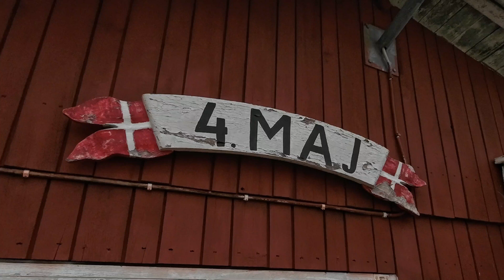Haveforeningen 4 maj, Østerbro, København. Nyt foreningshus 2023. Del 6.